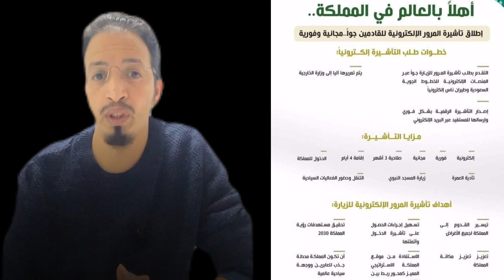مفاجأة سارة.. تأشيرة العمرة مجاناً للقادمين جوا على متن الخطوط الجوية السعودية أو طيران ناس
أطلقت وزارة الخارجية السعودية خدمة جديدة تمكنك من زيارة المملكة عن طريق الطيران عبر منصة إلكترونية ” تذكرتك
 تأشيرتك” ، وبذلك تستطيع الذهاب إلي المملكة العربية السعودية لأي غرض سواء للأداء العمرة أو لزيارة المملكة بشكل عام وحضور الفاعليات السياحية .

ويمكنك زيارة المملكة العربية السعودية عن طريق خطوط الطيران دون الحاجة إلي تأشيرة بل عن طريق المنصات الإلكترونية تحت مسمى ” تذكرتك تأشيرتك ” ، لإتاحة أكبر قدر ممكن من المواطنين حول العالم لزيارة المملكة وتعزيز مكانتها فهي الأن محطة جذب ووجهة عالمية للسياحة .

تفاصيل التأشيرة المجانية للمملكة العربية السعودية

وأصدرت المملكة العربية السعودية تأشيرات تذكرة للسياحة الدينية ويمكن لحاملي أي تأشيرة سفر لأي دولة النزول ترانزيت بالسعودية والدخول إلى المملكة، و التأشيرة يمكن أن يحصل عليها الفرد خلال دقائق معدودة، وتمكنه من المكوث في المملكة لمدة 4 أيام ويمكنه تأدية مناسك العمرة

شروط الحصول على تأشيرة المملكة العربية السعودية

يمكنك الحصول على التأشيرة عن طريق المنصات الإلكترونية عن طريق برنامج تذكرتك تأشيرتك ، التأشيرة صلاحيتها 3 أشهر والإقامة بالمملكة 4 أيام ، ويلغ سعر متوسط التذكرة 2500 درهم مغربية إلي 4000  الف درهم مغربية دون دفع رسوم الفيزا ، رسوم حجز الغرفة للإقامة في فنادق المملكة من ألف إلي 1000ويصل إجمالي العمرة إلي 4000ألف درهم مغربية .
أطلقت وزارة الخارجية السعودية خدمة إصدار “تأشيرة إلكترونية” للقادمين جوا، بهدف تيسير القدوم إلى المملكة لجميع الأغراض، وتسهيل إجراءات الحصول على تأشيرة الدخول.

وقالت الوزارة في بيان لها أمس الاثنين “إن التأشيرة تسمح للعابرين والراغبين بالدخول إلى المملكة من أجل أداء العمرة وزيارة المسجد النبوي الشريف، بالإضافة إلى التنقل وحضور الفعاليات السياحية”.

وأوضحت الوزارة أن الخدمة انطلقت منذ أمس، وذلك من خلال التقدم بطلب تأشيرة المرور للزيارة “جوا” عبر المنصات الإلكترونية التابعة للخطوط الجوية السعودية، والناقل الجوي “طيران ناس”، ليتم تمريرها آليا إلى المنصة الوطنية الموحدة للتأشيرات في وزارة الخارجية، لمعالجة وإصدار التأشيرة الرقمية بشكل فوري وإرسالها للمستفيد عبر البريد الإلكتروني.

وأفادت بأن تأشيرة المرور للزيارة ستصدر بشكل مجاني وفوري مع تذكرة السفر، وتمتد صلاحيتها إلى 3 أشهر والإقامة بالمملكة لمدة 4 أيام.

تأشيرة وإجراءات
من جهتها، قالت الهيئة السعودية للسياحة إن تأشيرة المرور الجديدة التي تمتد إلى 96 ساعة تعد خطوة متقدمة في السياحة السعودية، حيث توفر خيارات جديدة لاستقطاب فئات مختلفة من الزوار والسياح.

وقال الرئيس التنفيذي للخطوط السعودية إبراهيم بن سلمان الكشي إن “إطلاق هذه الخدمة الأولى من نوعها على مستوى شركات الطيران يعتبر من مخرجات برنامج التحول الرقمي على مستوى المملكة بشكل عام، وعلى مستوى الخطوط السعودية بشكل خاص”.
من جهتها، غردت نائبة وزير السياحة السعودي الأميرة هيفاء بنت محمد آل سعود قائلة “الجهود مستمرة لجعل زيارة المملكة أسهل وأسرع، تأشيرة المرور تسمح للزوار بدخول المملكة لمدة تصل إلى 96 ساعة إلكترونيا وبشكل مجاني عند الحجز على الخطوط الجوية السعودية أو طيران ناس”.

وأعلن الناقل الجوي السعودي “طيران ناس” إمكانية حصول المسافرين على متن رحلاته على تأشيرة المرور للزيارة جوا إلكترونيا لدخول السعودية مدة 4 أيام مع صلاحية تمتد إلى 3 أشهر.

وأوضح أنه سيكون بإمكان المسافرين فور إصدار تذاكر السفر على متن رحلات “طيران ناس” التقدم بطلب الحصول على تأشيرة المرور عبر الموقع الإلكتروني لطيران ناس، ويتم تمريرها آليا إلى المنصة الوطنية الموحدة للتأشيرات في وزارة الخارجية لمعالجة وإصدار التأشيرة الرقمية بشكل فوري.
تاشيرة العمرة مجانا#
العمرة مجانا#
تذكرتك_تأشيرتك_مجانا#
أداء العمرة مجانا#
Saudi airlines
umrah visa fees from uae
umrah visa and prices
ticket is your visa to Saudi